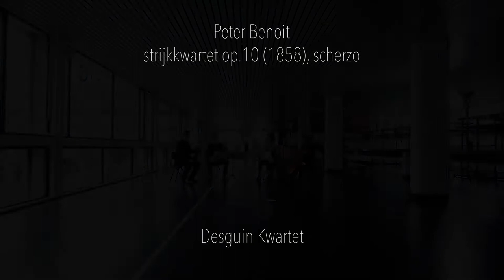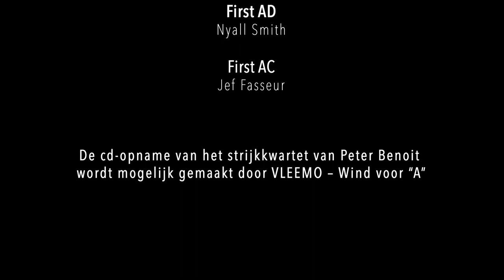Desguin Quartet plays Peter Benoit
As part of our first cd-release, we are glad to present to you this wonderful movement of Peter Benoits String Quartet as a teaser, completely sponsored by 'Peter Benoit Fonds' & VLEEMO. We warmly invite you to keep an eye on our website (desguinkwartet.be) and social media for the specific release dates. (desguinkwartet.be)

* VLEEMO

Our wonderful video crew:
* Robin Fasseur (video & montage)
* Nyall Smith (First AD)
* Jef Fasseur (First AC)